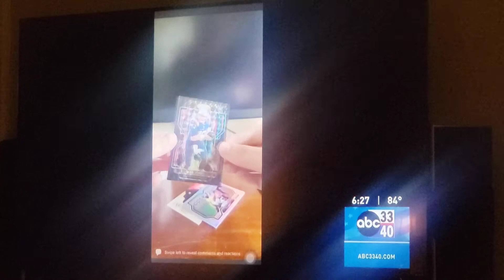Mac Jones Card goes for over $100K